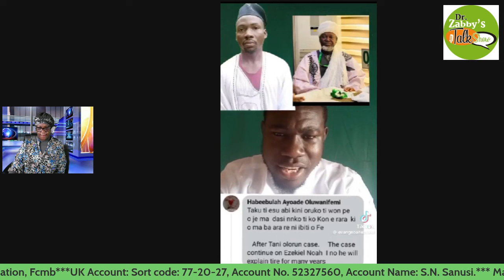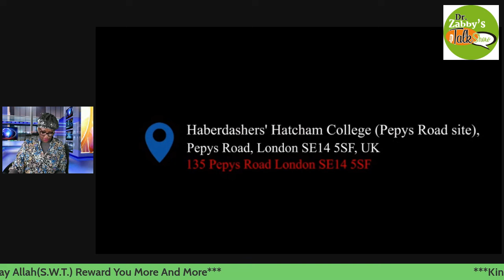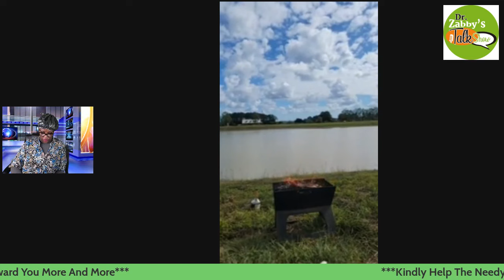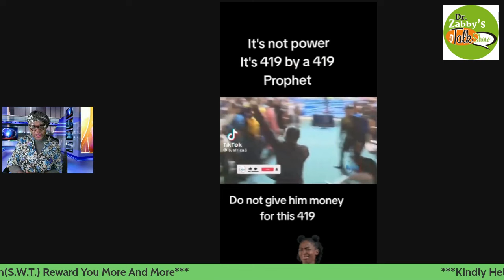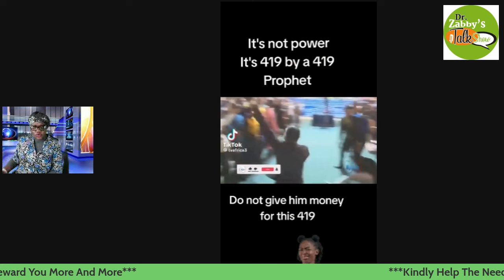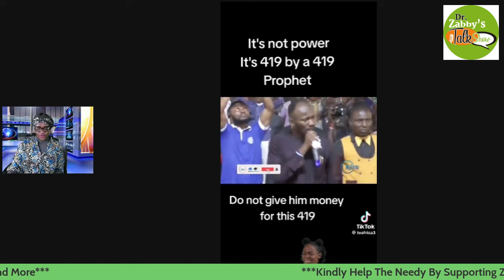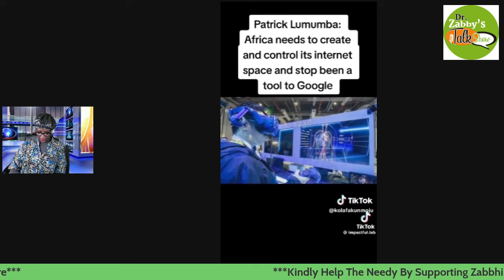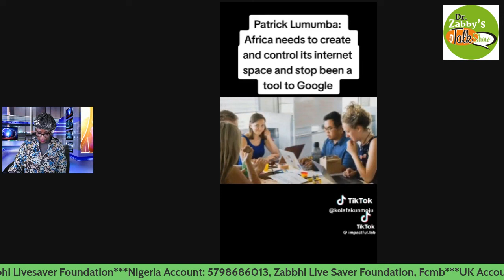OTITO TI FO'JU HAN. TANI ODALE?